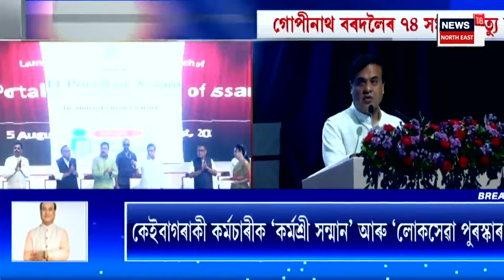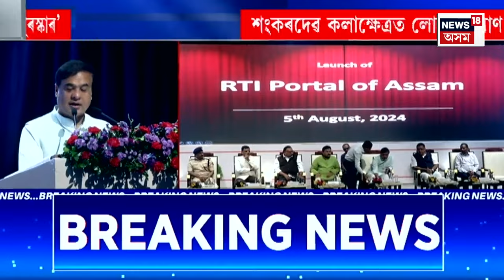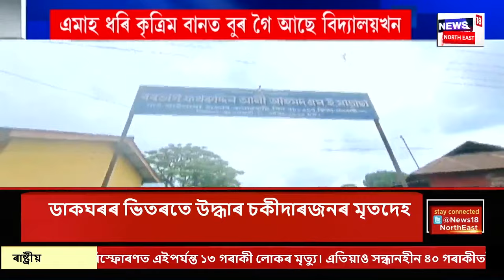Assam News | কলাক্ষেত্ৰত কেইবাগৰাকী কৰ্মচাৰীক ‘কৰ্মশ্ৰী সন্মান’ আৰু ‘লোকসেৱা পুৰস্কাৰ’